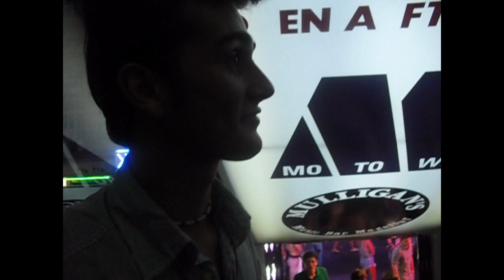Luisa's 18th Birthday Video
Just something special for the most amazing best friend I could ever ask for